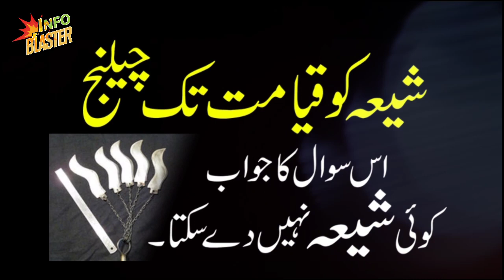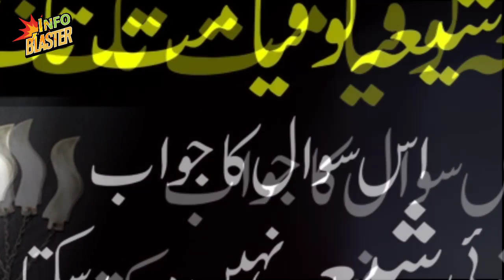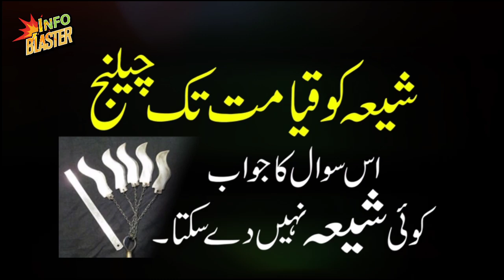Sofi Buzurg ky Sawal per shiya ka sub se Bara Alim Lajawab ho Gaya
info Blaster Presenting Full Informative Videos
1) shiya
2) shia exposed
Edit By Bhatti Sab
We Have Our Own Professional Studio
We Record Our All Audio In Our Own Studio
We Record Our Audio With Professional Microphone as Rode NTA-1 Condenser Microphones
We Edit Our All Audio In Cubase5
For Video Editing We Are Using Eadius6 Fillmora Adobe Photoshop
For Writing We Are Using In-page Image Program
For Out Door Video Shoot We Are Using Nikon D7500 DSLR Camera
All the Content Is My Own.